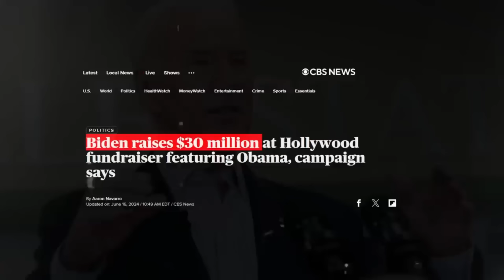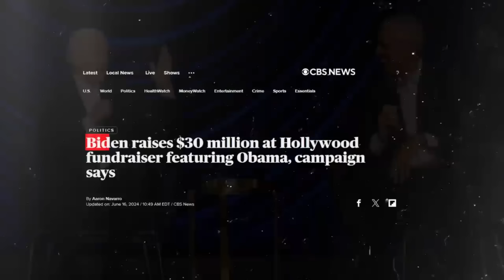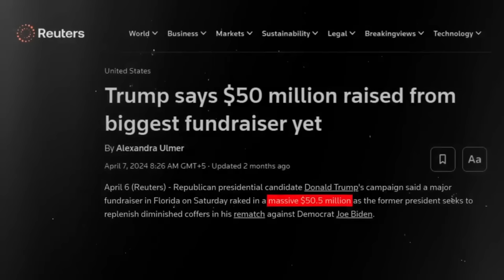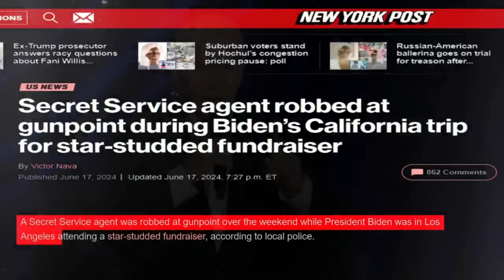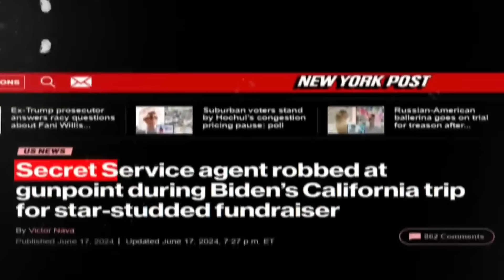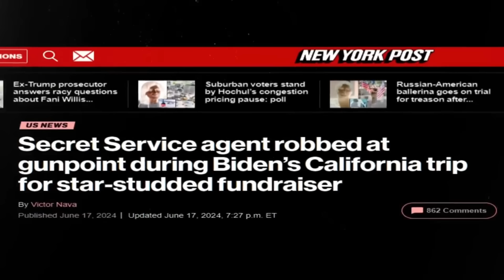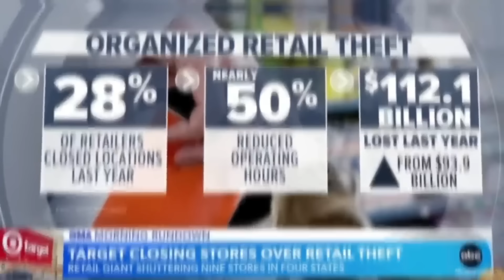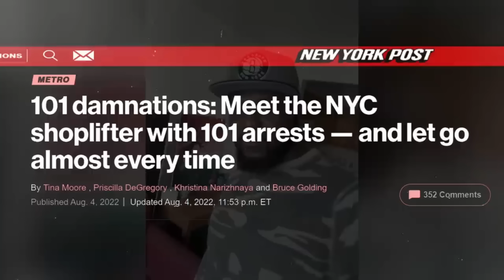Crime Is So Bad In California Biden’s Secret Service Agent Robbed at Gunpoint.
Schedule a free consultation. Remember, you don’t pay unless they win your case!